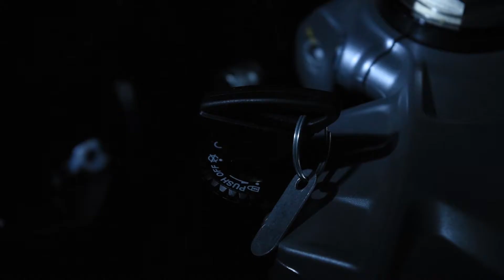Aprilia RS4 Bikeporn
Für mehr solcher Videos liked und teilt das Video.
Schreibt in die Kommentare, welches Fahrzeug als nächstes dran sein soll. Lasst mich sehen ob es euch gefallen hat.

Das Motorrad ist eine Aprilia RS4 SBK, ich kanns nur empfehlen.